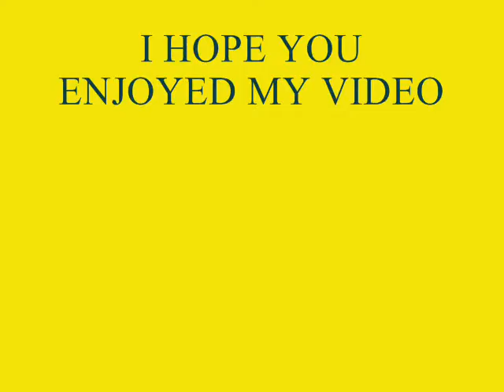2 SUBWAY NAZI ZOMBIE GLITCHES